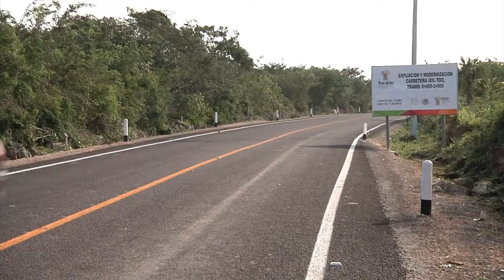VIDEO Entrega de carretera Ixil Too